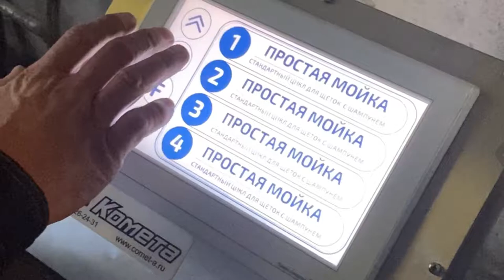CECCATO BALTIC OVERLAPPING H420 400/50 портальная мойка для грузового авторанспорта , автобусов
CECCATO BALTIC OVERLAPPING H420 400/50 портальная мойка для грузового авторанспорта , автобусов и другого коммерческого транспорта
Дилер ООО "Комета " поставка и монтаж
Портальная мойка для грузовых автомобилей макс 18 метров
моечная ширина, мм  2800
моечная высота, мм   4200
длина ходовых рельс, мм  26000
межрельсовое состояние, мм 3780
Электропитание  400V50Hz
Энергоцепь(Caterpillar) для шлангов и проводов на колоннах по заказу
Полиэтиленовые щетки синего цвета
Защита от брызг
Дозатор шампуня
Дозатор воска
Насос для рециркуляционной и чистой воды 4 кВт
Направляющие для колес
Двухсекционный световор
Краска Ral 7035
Система атифрост ручная

Портал BALTIC OVERLAPPING H=420 некрашенный
Брызгозащита H-420 стандартный цвет
Полиэтиленовые щетки стандартный цвет H-420
Панель оператора+панель управления на стойке
26-ти метровые гальванизированнные рельсы(18-ти метровый автомобиль)
Подкладки для 26-ти метровых рельсов
Тойной держатель кабеля для 26 м рельс
Направляющие колес
Модуль нанесения шампуня
Модуль нанесения воска 1
Центробежный насос чистой и оборотной воды 4kW
Набор для обозначения зон опасности
Система блокировки положения